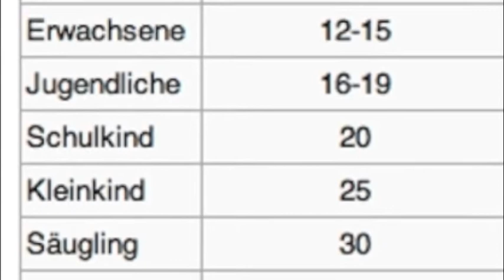skywatchbretten - 11. Juni 2014 - Künstliche Mammati